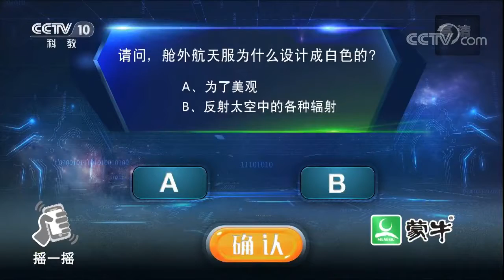《中国青少年科学总动员》舱外航天服为什么设计成白色的？